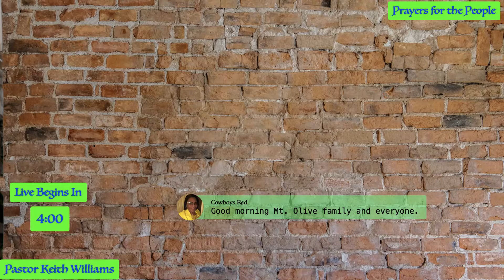Mount Olive Missionary Baptist Church on 2020 05 31 at 08 50 24